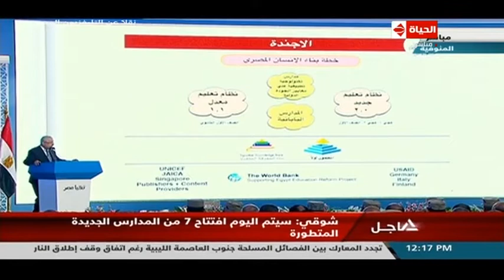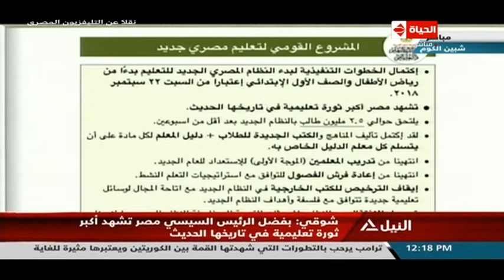الحياة | وزير التربية والتعليم: بفضل الرئيس السيسي مصر تشهد أكبر ثورة تعليمية حقيقية في تاريخ حديث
د. طارق شوقي وزير التربية والتعليم